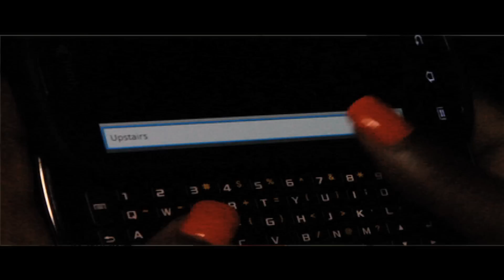J smooth "Try Me" video.mov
J Smooth "Try Me" video by Yobaent